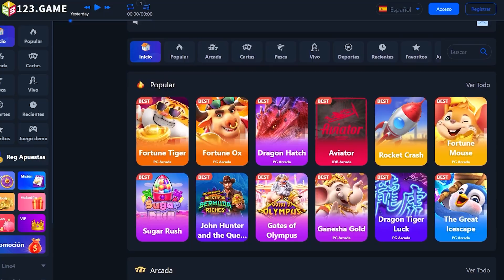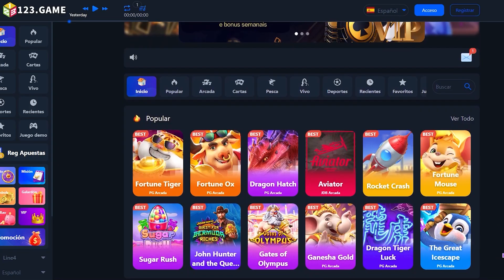⚠️ Nos quisieron TOCAR la JALEA 😱 ► [Saint Seiya Awakening] KOTZ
Clic en el enlace de abajo para registrarse y obtener un regalo gratis

Sigue al canal de Telegram para obtener súper descuentos en tiempo real!

Alineacion 0:00
Sponsor 0:36
Pelea 1:07

►►Mi SETUP:
Cámara Logitech C930e
Microfono BM-800 con Brazo
Iluminador LED HD-160: https
Procesador Intel Core i5-8400
Mother Asus PRIME H310M-D
RAM HyperX FURY Black 8gb 2666Mhz DDR4 x2
Fuente EVGA 100-W1-0600-K2 850W
GPU NVIDIA GeForce GTX 1080 Ti minada 😿